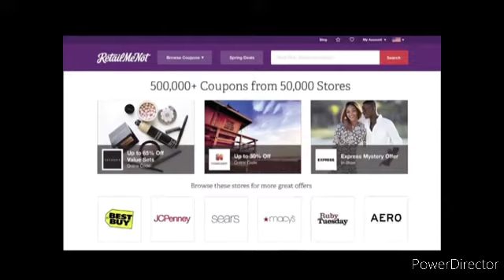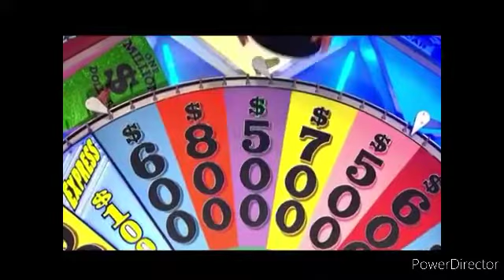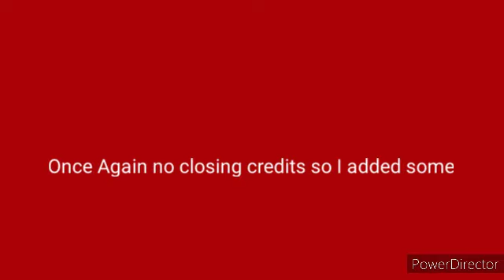Zach's Fragmentation: Episode 71 From 2015 (S33) with Sept. 2021 (S39) Cues (Happy Birthday Brock)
Happy 18th Birthday Brock and sorry for uploading this a week late but here it is Brock and everyone enjoy and Brock your voice clips are in here too and plus credit goes to everyone not Keegan The Gameshow Man